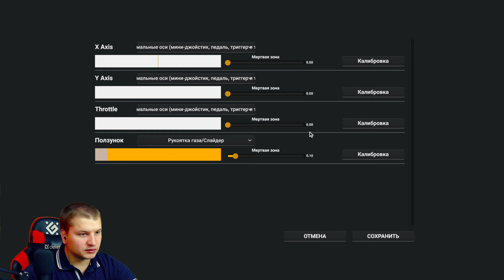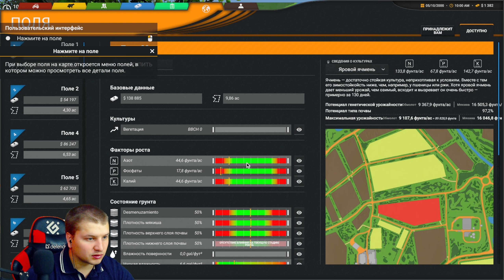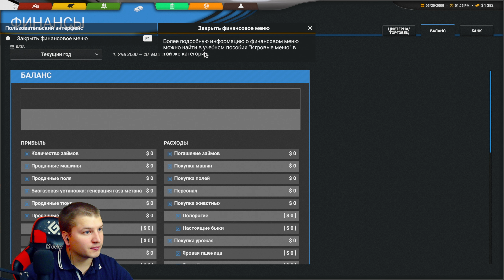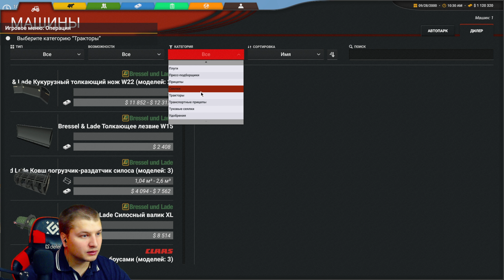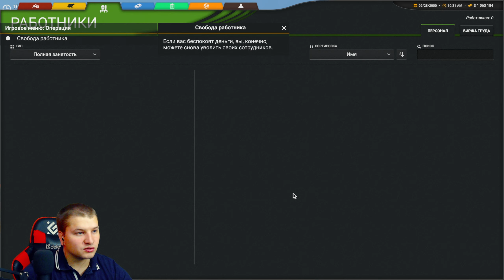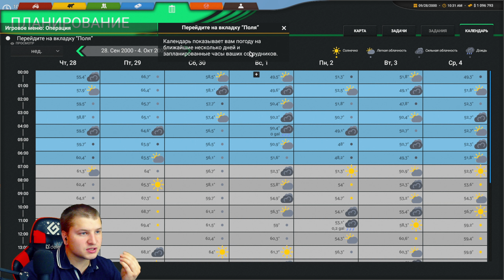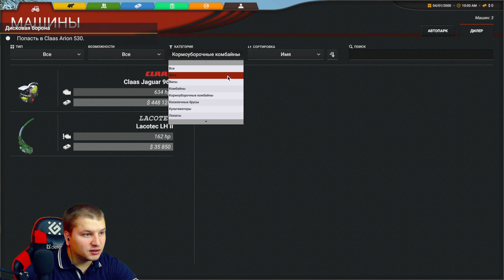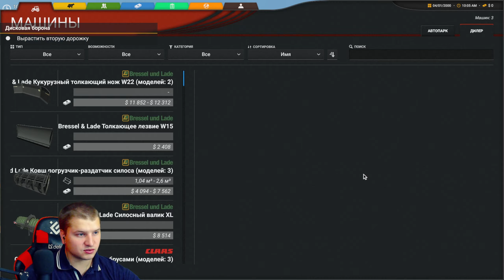ШКОЛА ФЕРМЕРСТВА В ИГРЕ PROFESSIONAL FARMER: CATTLE AND CROPS -ч.2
❗❗Всем привет!🖐В этом видео мы продолжим знакомиться и смотреть на игру под названием Professional Farmer: Cattle and Crops❗❗